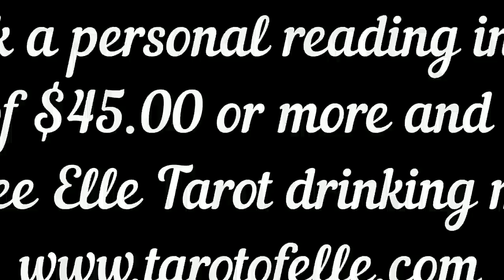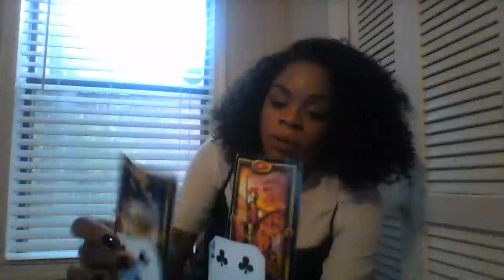SAGITTARIUS MID NOV 2018 IN LOVE WITH TWO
My astrological makeup:

Sun: Aquarius
Moon: Libra
Ascendant: Aries

Ellej446
TAROTOFELLE